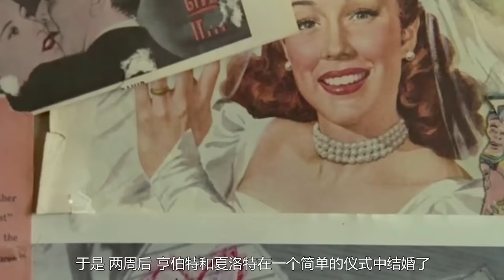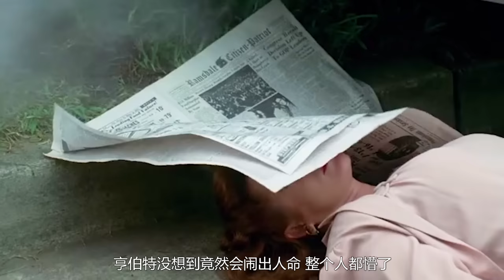繼父與繼女，半生荒唐，半生苦，結局令人心碎！令人咋舌的倫理之亂繫列（6）